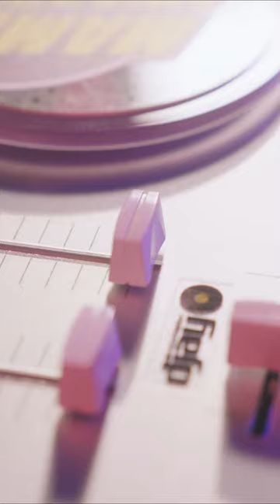[2023MAMA] SPECIAL FILM with yoshiki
Feel the GOOD VIBES of the artist who came to the MAMA AWARDS room!✌✨
마마 어워즈의 방을 찾은 아티스트의 GOOD VIBES를 느껴보세요!✌✨

ONE I BORN
2023 MAMA AWARDS